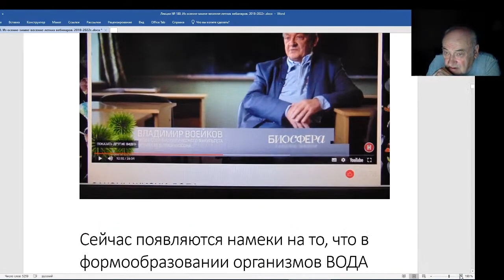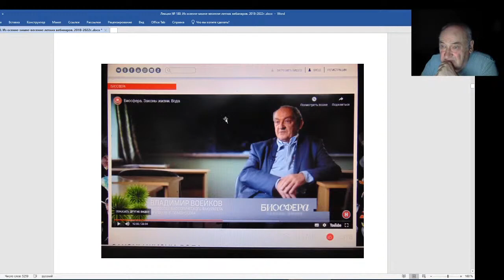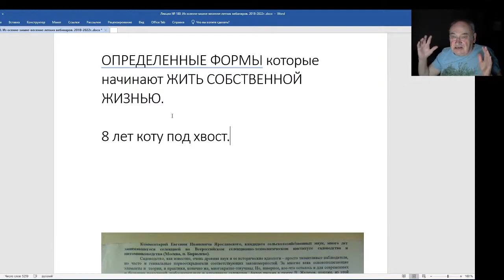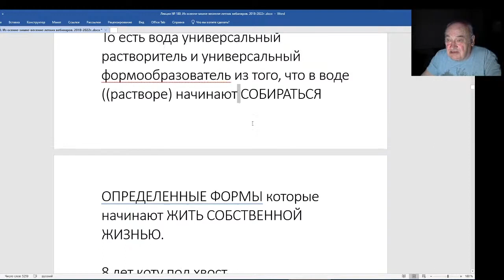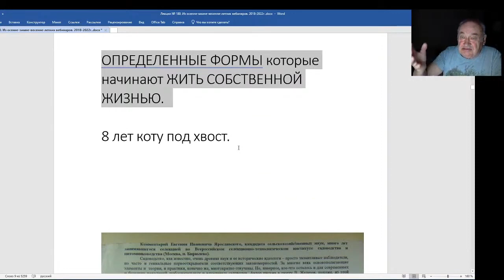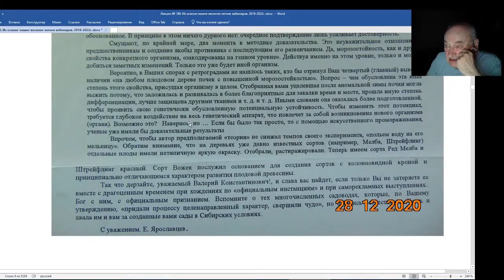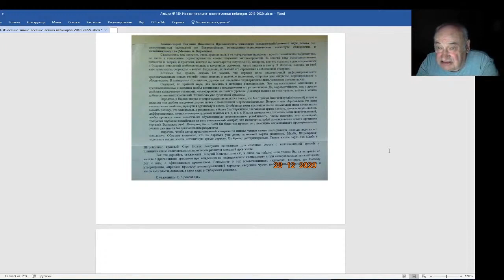Железов Валерий Вебинар 180 Вода принимает важную роль в формировании организмов Почка почке розн